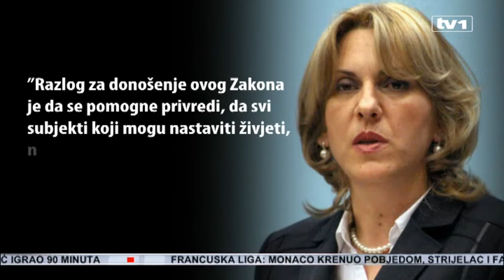Vlada RS poreske dugove pretvara u svoje dionice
Zakonom o posebnim načinima izmirenja poreznog duga u Republici Srpskoj, na vidjelo su izašli nagomilani dugovi pojedinih kompanija po osnovu poreza. Kome dug može biti oprošten Zakonom nije definirano. Poznato je tek da je dug oprošten Svislion industriji.
Vladajuća struktura tvrdi da će se ovim Zakonom pomoći privredi, a opozicija kaže da se tim Zakonom u RS-u legaliziralo neplaćanje poreza.